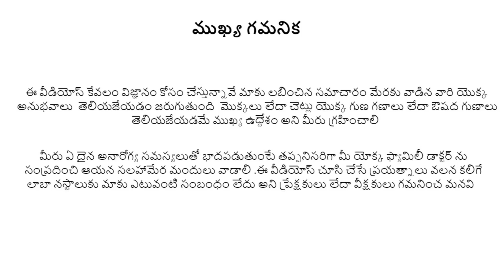తిప్పతీగా ను అతి తెలికిగా గుర్తుపట్టండి || thippatheega flower and fruit || thippatheega part 4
తిప్ప తీగ తెలికిగా ఎలా గుర్తు పట్టాలి ఎక్కడ దొరుకుతుంది తిప్ప తీగ పువ్వులు కాయలు పండ్లు కాడ అన్ని ఒకే దగ్గర చూడండి తెలికిగా గుర్తు పట్టి తెచ్చుకోండి .

Here we try to explain how to identify of thippatheega and plant identification fruits and flowers of thippatheega and stem of thippatheega.